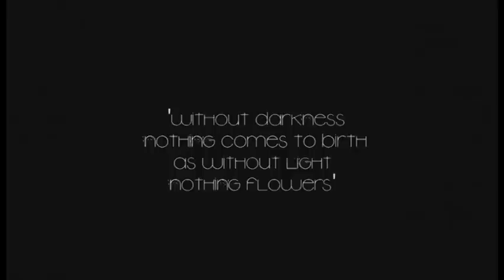We Can Make a Change!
The video is about how the world is changing; it starts with negativity and ends with positivity as the world should be!